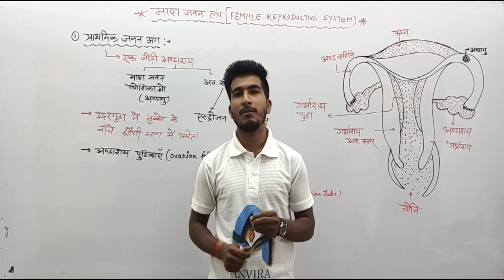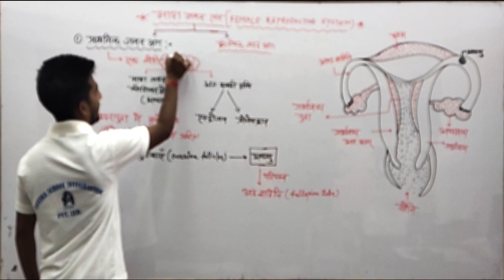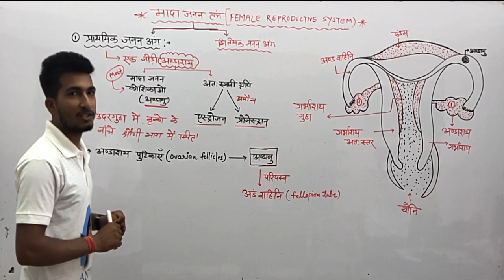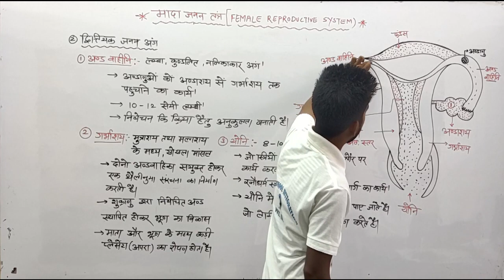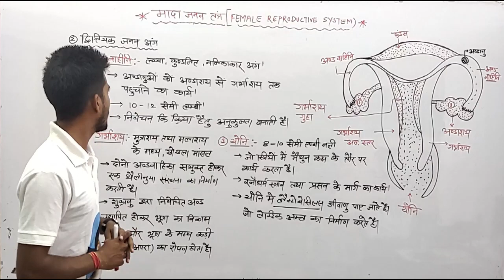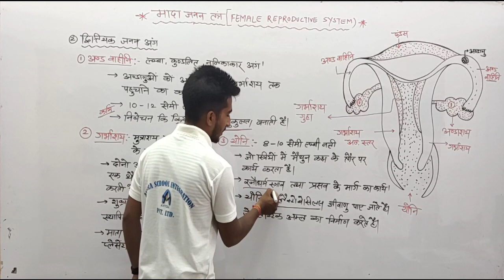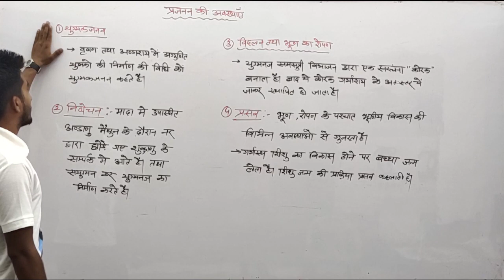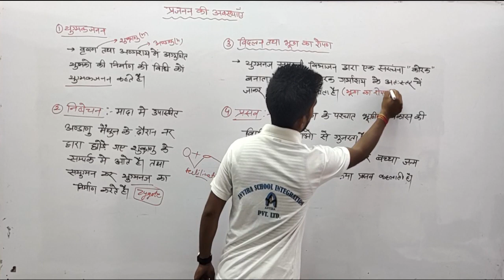Human Digestive System Part 11 & Female Reproductive System By Jitendra Saini